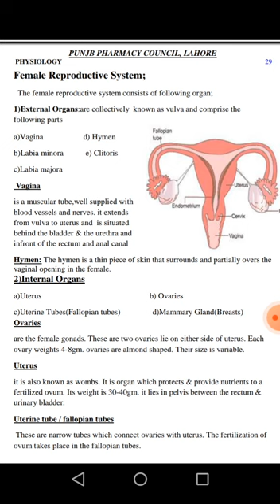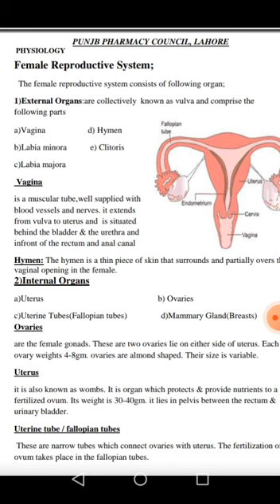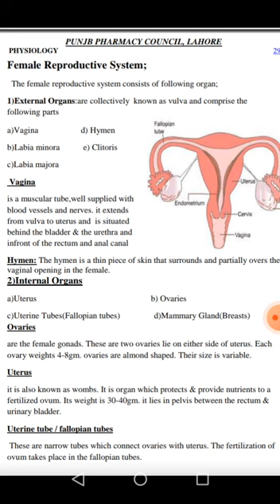Anatomy of Female Reproductive system, Lecture by : Dr. Naima Manzoor session 2021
Anatomy of Female Reproductive system, Lecture by : Dr. Naima Manzoor for the students of Pharmacy Technician first year session 2021